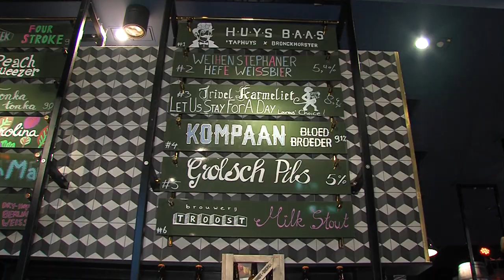'T Taphuys lanceert nieuw speciaalbier